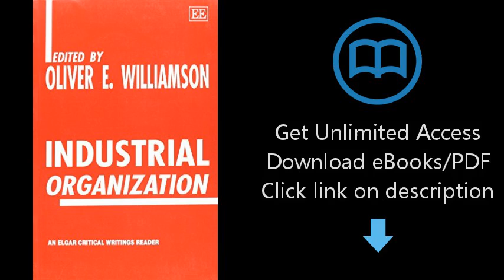Industrial Organization (International Library of Critical Writings in Economics series)